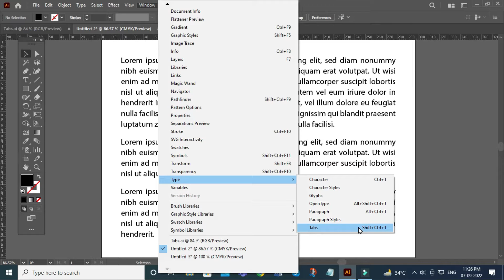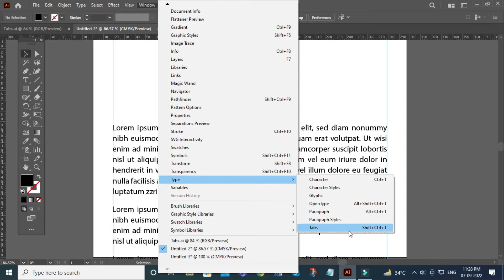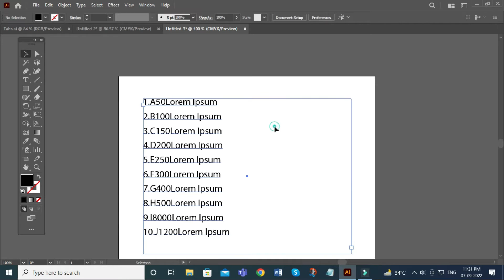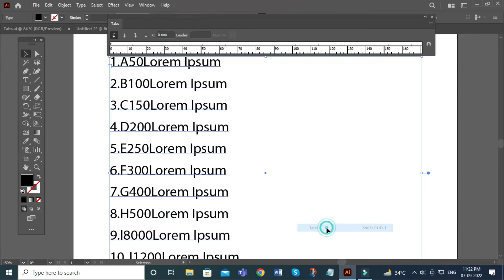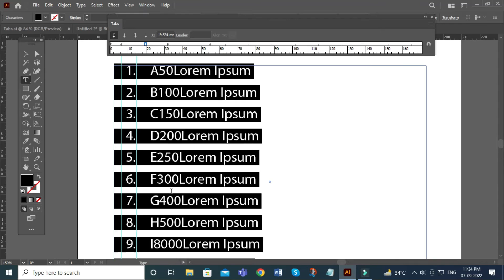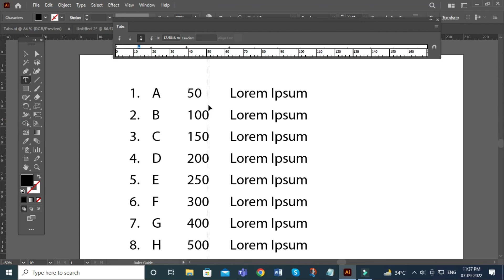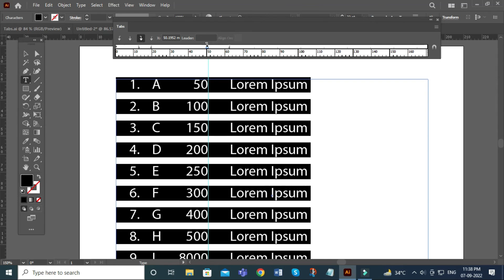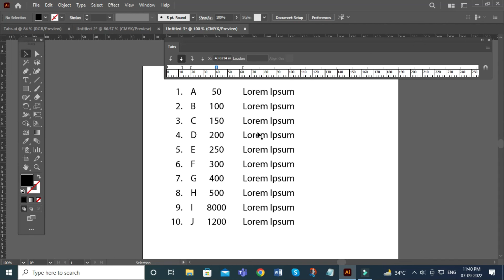How to Use Tabs in Adobe Illustrator | illustrator 2024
Hello Dosto,
Mai hu Sapan Raj aur apka Raj Graphic Gyan me swagat hai. Aaj ke is video me maine apko bataya hai ki illustrator text me ham tab ki setting kaise karte hai.

How to Edit Pdf in illustrator | Edit Pdf in illustrator | illustrator me pdf ko kaise edit kare

Query Solved:
How to Use Tabs in Adobe Illustrator
How to Use Tabs in Illustrator
illustrator Tabs
Tabs illustrator
Tabs ka use kaise kare
illustrator me Tabs ka use kaise kare
How to use Tab
How to use tab in illustrator
illustrator tips and Tricks
illustrator tricks
Graphic Design
Graphic Design tutorial
illustrator tutorial
illustrator tutorial in hindi
illustrator
Adobe illustrator
TAB Setting in Illustrator 2022
setting tabs in illustrator
how to setting tabs in illustrator
Adobe Illustrator - Using Tab Ruler
how to make table in illustrator
table in illustrator